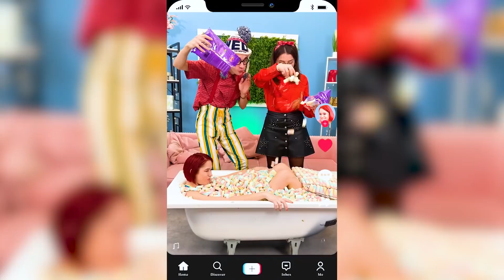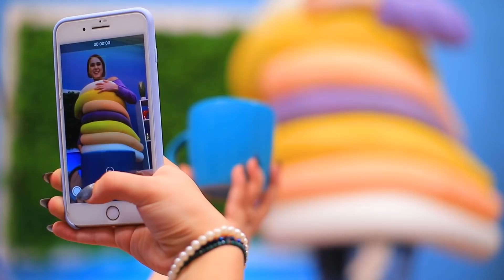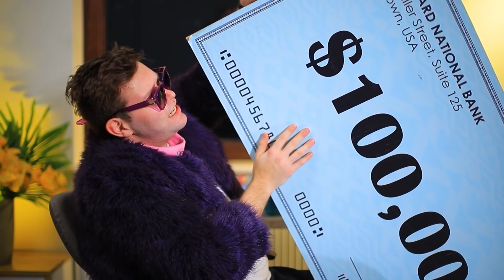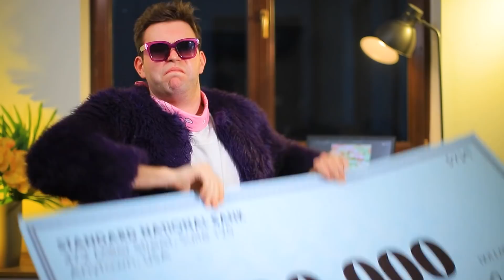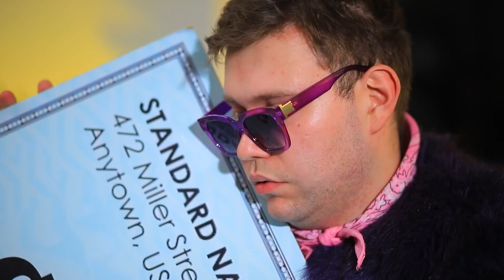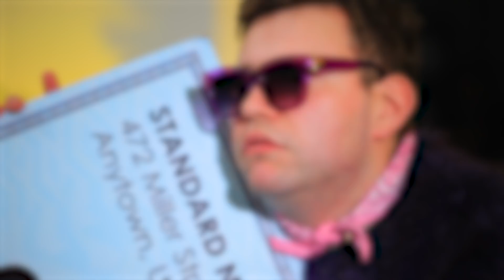Thử Thách DIY Marshmallow Dễ Dàng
Bạn có thích marshmallows không? Chúng mình thích nó lắm! Và chúng mình đã lên ý tưởng cho một thử thách thú vị mới nha!

Vật tư và dụng cụ
• Marshmallows
• Xiên gỗ
• Giấy gói
• Băng kep
• Chỉ
• Kim
• Mũ
• Gừng
• Wasabi
• Dưa muối
• Sốt Teriyaki
• Bánh quy
• Tỏi
• Siro
• Đường bột
• Lọ dán nhãn
• Hộp đựng mút trang điểm

Musiс:
Tobu - Monologue.